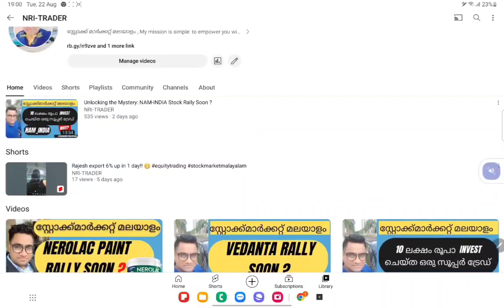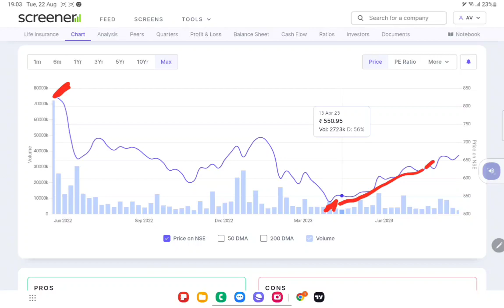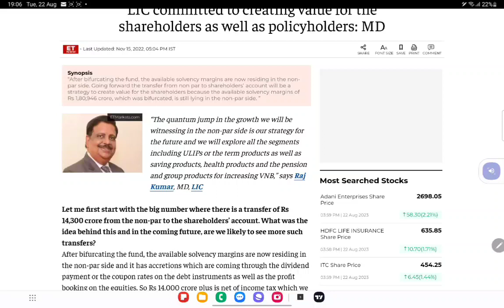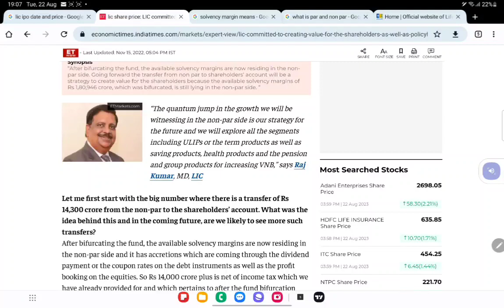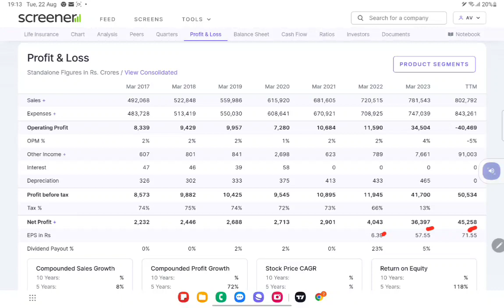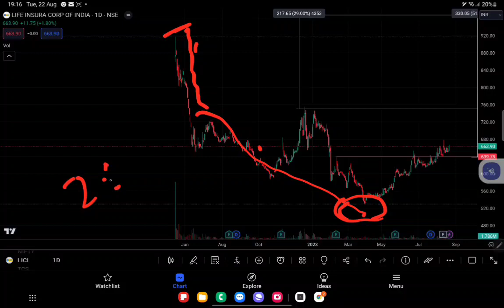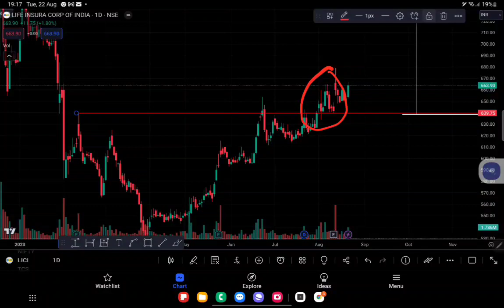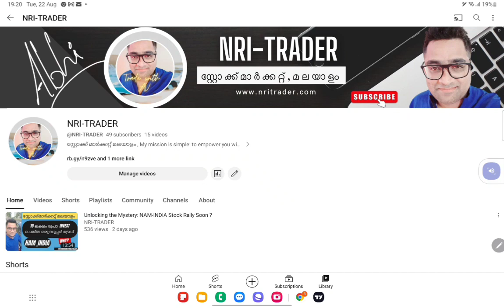Your Ultimate Guide for Investing in LIC India Stock NTV-15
LIC ഷെയർ അറിയേണ്ടതെലം -Investing in Life Insurance Corporation India (LIC) Stock: This is Your Ultimate Guide ,

Welcome to NRI Trader channel! If you're considering investing in Life Insurance Corporation India (LIC) stock, you're in the right place. In this video, I provide a comprehensive guide to help you make informed decisions and maximize your investment potential.

🔥 Key Points Covered:

📈 Understanding LIC's Market Position: Explore why LIC is a prominent player in the insurance and financial sector, making it an attractive investment option.
📊 Financial Performance Analysis: We delve into LIC's recent financial performance, growth trends, and key indicators that can influence stock value.
🏛️ Regulatory Landscape: Gain insights into the regulatory environment that impacts LIC's operations and how it can affect your investment.
💡 Investment Strategies: Discover different strategies for investing in LIC stock, whether you're a short-term trader or a long-term investor.
🌐 Global Comparisons: Compare LIC's performance with other insurance giants in the global market to gauge its competitive standing.
📆 Future Outlook: Learn about LIC's expansion plans, technological advancements, and potential growth drivers that could impact its stock value.

Whether you're a seasoned investor or new to the stock market, this video equips you with the knowledge needed to make well-informed decisions regarding your investment in Life Insurance Corporation India stock. Don't miss out on this essential guide to potentially maximize your returns. 🚀📈